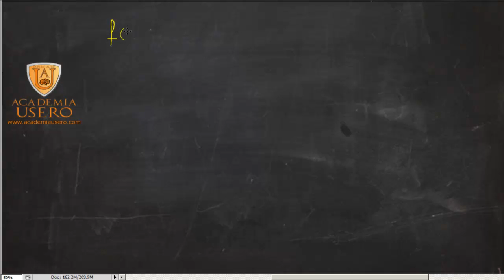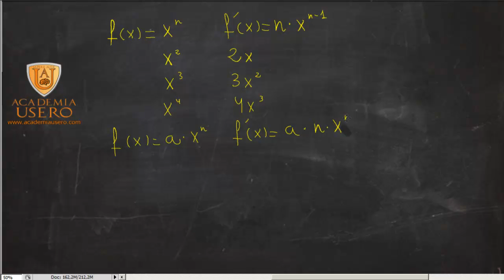Derivada de polinomios y raíces Matemáticas 1º Bachillerato Academia Usero en Estepona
Derivada de polinomios y raíces
Derivadas
Matemáticas 1º Bachillerato